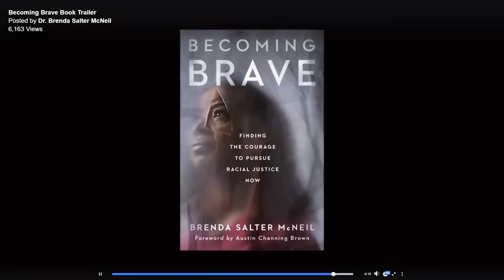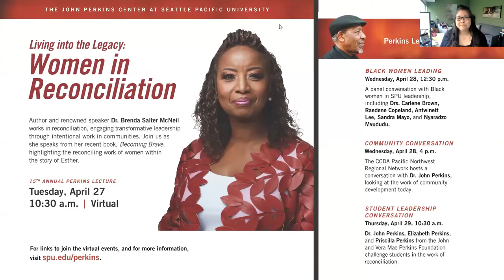2021 Perkins Lecture Series: 15th Annual Perkins Lecture ~ Dr Brenda Salter McNeil April 2021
Focal Lecture Address, Dr. Brenda Salter McNeil: “The Daughter of a Lion Is Also a Lion”

The John Perkins Center, as a legacy of Dr. John M. Perkins, continues to highlight the forward work of reconciliation inspired out of his lived-out passion in reconciliation. Our focal lecture speaker Dr. Brenda Salter McNeil is a leading voice, and as women of color, in the work and practice of reconciliation. Dr. Salter McNeil lives and leads in a powerful ministry of reconciliation, sharing to the church, to campuses, and to communities, and living into her own legacy. Our "Living into the Legacy" theme will in particular look at the value of women in reconciliation work. Dr.Brenda Salter McNeil's investment into the story of Esther through her book "Becoming Brave" provides some platform for reflecting on what reconciliation work will look like and how it might be lived out as we continue to learn and lead into being community.